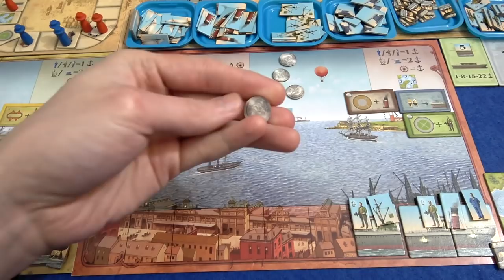Shipyard - Playthrough [Part 2] - slickerdrips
The second part of a full 2 player game of Shipyard!
Be sure to turn Klingon subtitles on to catch any mistakes, and if you're not a fan of the handheld look try the Static option linked below...